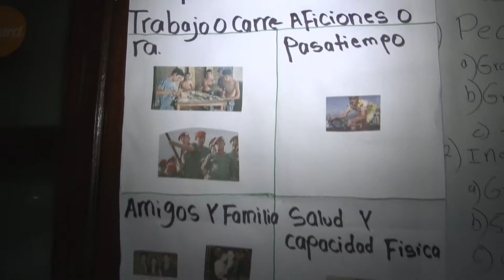EVENTOSHN EN LA CAPACITACIONES DENOMINADAS FAMILIA FUERTE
EN DONDE MIEMBROS DEL PROGRAMA NACIONAL DE PREVENCIÓN CAPACITAN A VARIOS MIEMBROS DE FAMILIAS PARA EVITAR Y CONTRARRESTAR LA VIOLENCIA, UTILIZANDO METODOS DE APRENDIZAJE FACILES DE APRENDER INVOLUCRADO A LOS PARTICIPANTES, TALES COMO ELABORACIÓN DE PANCARTAS Y PROYECCIÓN DE VIDEOS EDUCACIONALES, PARA QUE APRENDAN A CONVIVIR EN COMPLETA ARMONIA, A CONTINUACION LAS IMÁGENES CAPTADAS POR EL LENTE DE EVENTOSHN DIRIGDO POR LESTHER ENAMORADO,LICENCIADO EN PERIODISMO ENCARGADO DE ADMINISTRAR Y DIVULGAR ESTE ESPACIO WEB.